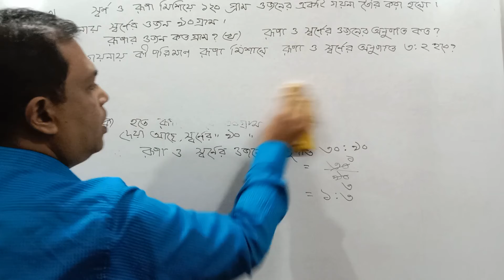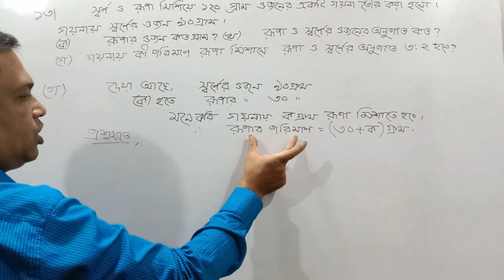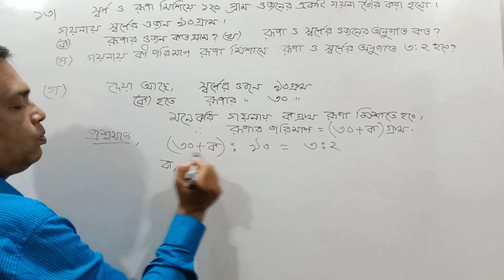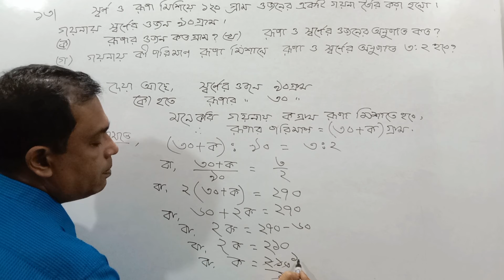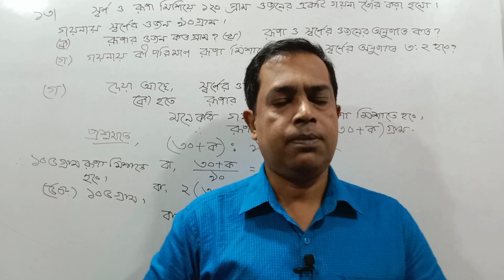Class 6 Math Chapter 2.1 ll Six Math 2.1 ll ষষ্ঠ শ্রেণির গণিত অনুশীলনী ২.১ // সৃজনশীল 13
২.১ অনুশীলনীর সব ক্লাশ পেতে নিচের লিঙ্কে ক্লিক কর